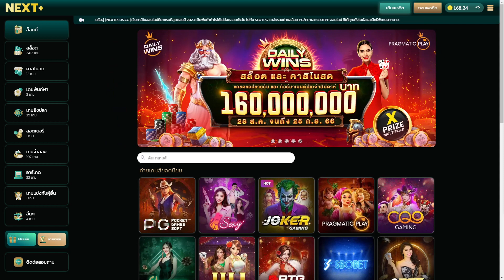Cash Box : สล็อตPP | สล็อตกล่อง แตกX5000 | สล็อตทุนน้อย !! ❤️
สล็อตPP Cash Box สล็อต กล่อง สล็อตแตกง่าย SLOTPP !!
สล็อตเว็บตรง สล็อตpp ล่าสุด

รายละเอียดคลิป
สวัสดีครับ หมูชิ้นสล็อตPG มาแล้วครับผม
วันนี้มาพบกับ กล่องเงินทุน100 เหมือนเดิมมาลุ้นกันเลยว่าจะหมุ่นหรือจะหมานเด้อครับผม.

🎥 คลิปวิดีโอนี้สร้างขึ้นมาเพื่อความบันเทิงไม่แนะนำให้เล่นหรือทำตาม
🔞 ผู้ชมอายุไม่ถึง 18 ปี โปรดใช้วิจารณญาณในการรับชม
👉 การันตีโดย : หมูชิ้นสล็อตPP. 🙏🙏🙏

00:00 pp
00:30 cash box
03:00 สล็อตทุนน้อย
07:00 สล็อตpp
16:40 จบเกมส์

👉 คลิก !! รับทันที 100
👉 คลิก !! รับสูตรสล็อต
👉 กิจกรรมย้อนหลังได้ที่